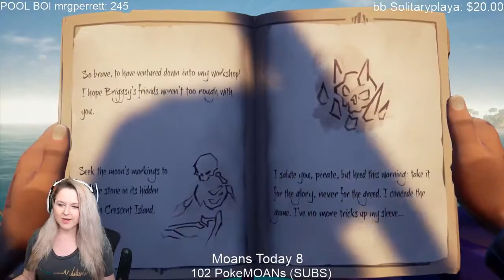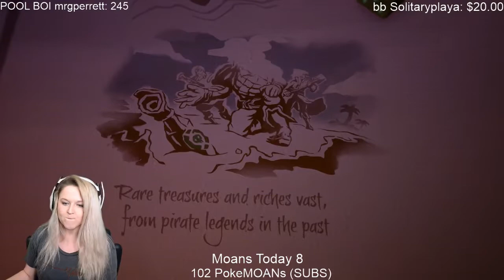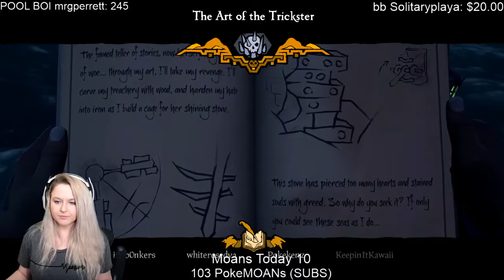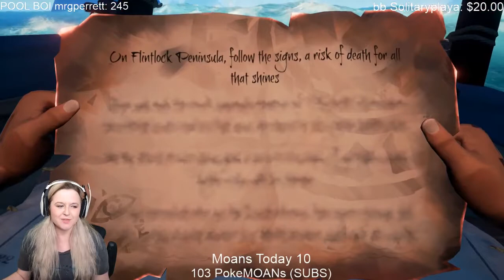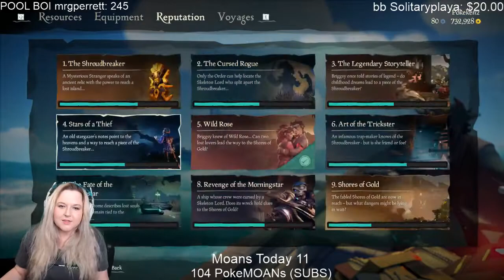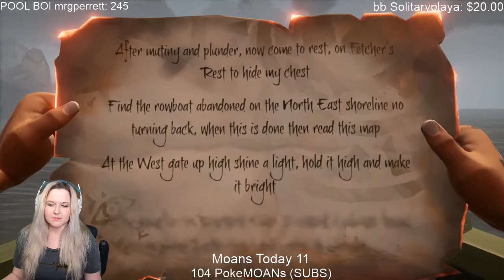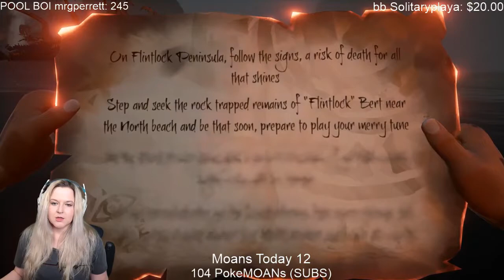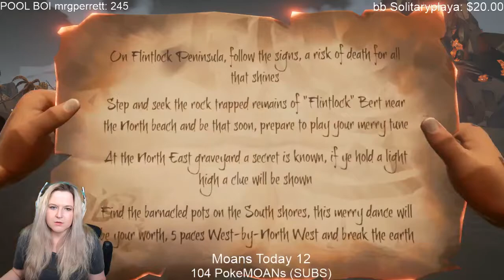Back in the Pink! Pirates Day! (5.5 HOURS) TALL TALES Pt.2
HI POKEMONS!

This is why I'm going to start doing STUDYING STREAMS in addition to my cooking streams & gaming & podcast content.

My streaming schedule can be found on my twitter!

I'm a full time student RIGHT NOW (May 2019) working on Pre-Dental!